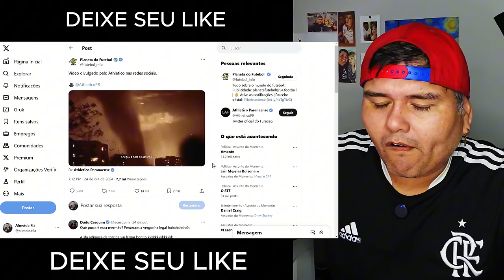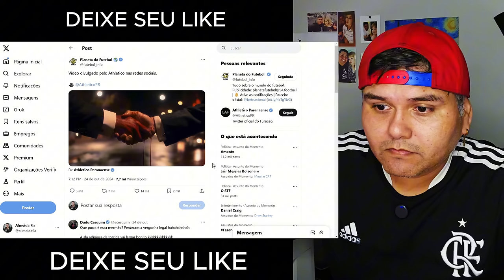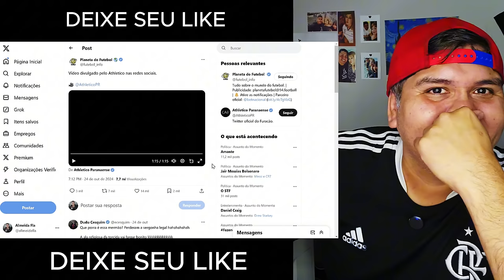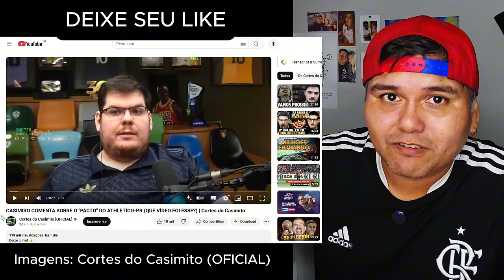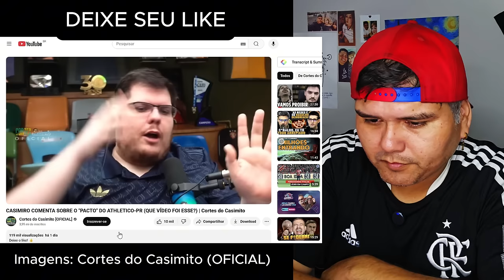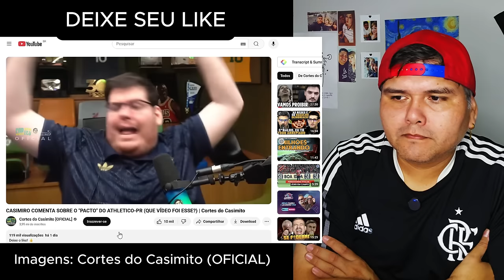CAZE TV DISSE QUE: "O FLAMENGO É O C4PETA E..." SOBROU PARA O FLA! O PACTO DO ATHLETICO! "O GABI..."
CREDITOS:
Canal @CortesdoCasimitoOFICIAL